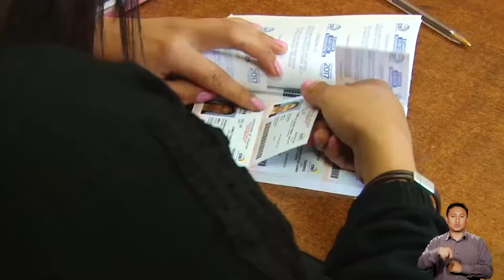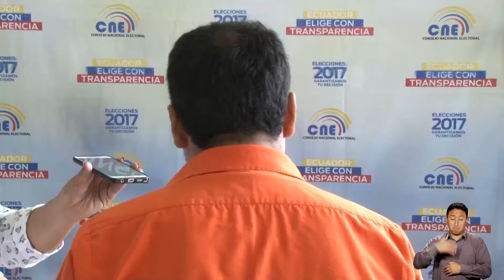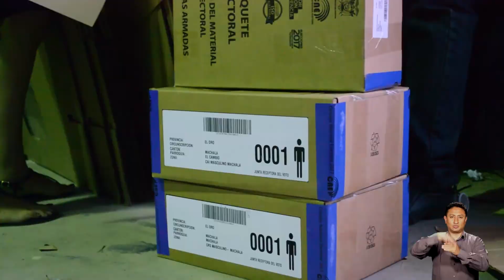CADENA Voto PPL